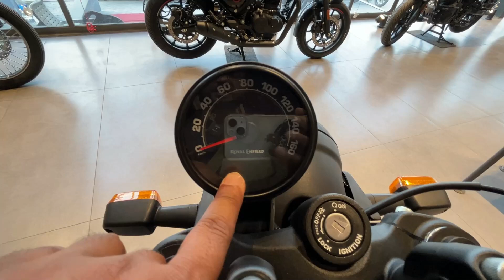2023 Royal Enfield Hunter 350 Retro Factory Detail Review😱E20 ⛽New Changes🏍New Price ✅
2023 Royal Enfield Hunter 350 Retro Factory Detailed Review✅ |E20⛽|OBD2|New Changes|New Feature|